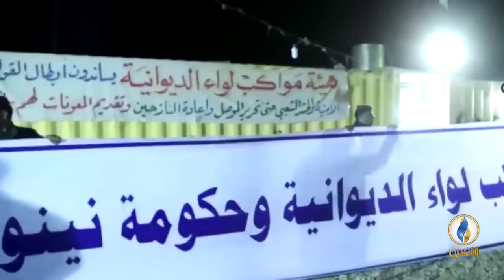تقرير إخباري.. سكاي نيوز البريطانية: إعادة إعمار الموصل صعبة بسبب دمار نحو 75% من المدينة